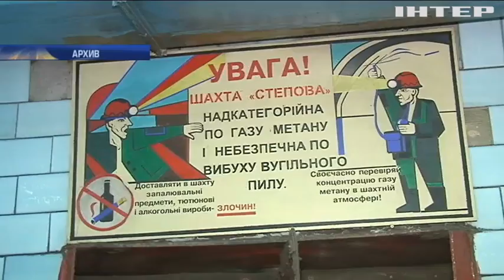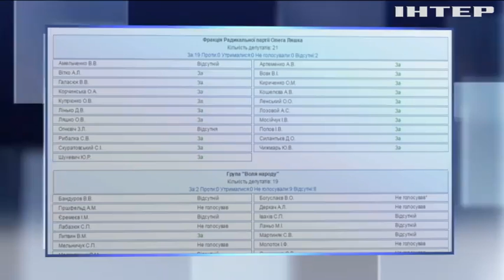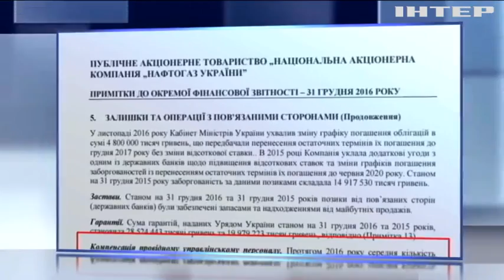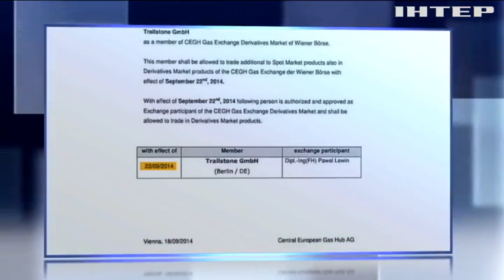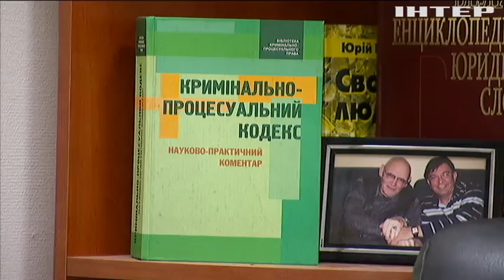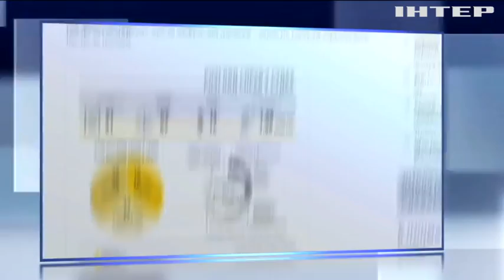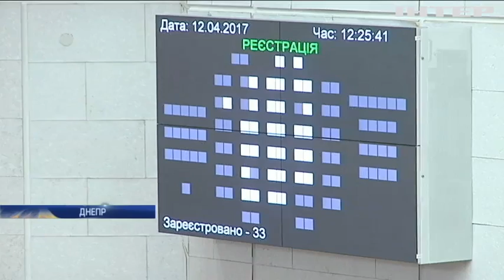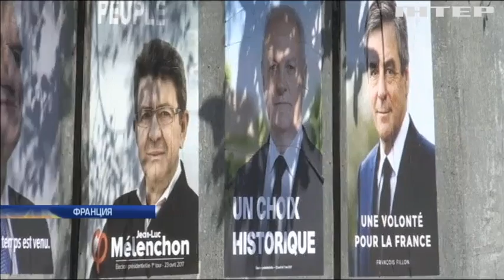Подробности, выпуск за 12 апреля 2017 года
Большие планы. Правительство утвердило хронологию выполнения требований МВФ.
Записка от террориста. Какое сообщение найдено на месте взрыва автобуса в Дортмунде?
Школа хороших манер Сергея Лаврова. Кого глава российского МИДа воспитывал на встрече с Госсекретарем США?